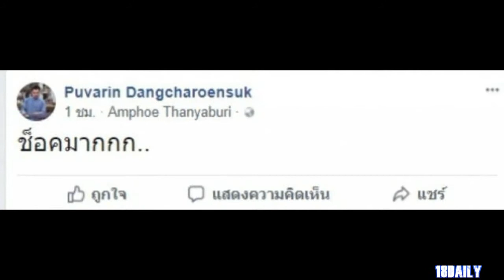น้ำตาไหลพราก! เปิดโพสต์ล่าสุดของ “แฟนน้องอิน” หลังได้รู้ข่าวแล้ว “คำสั้นๆ” แต่แทนล้านความรู้สึก